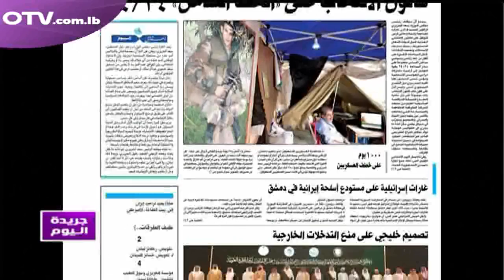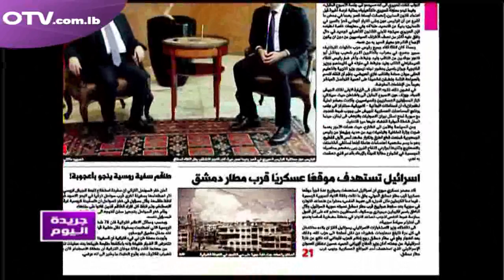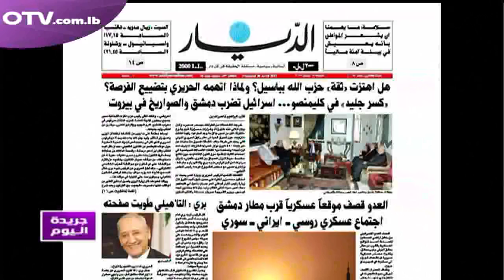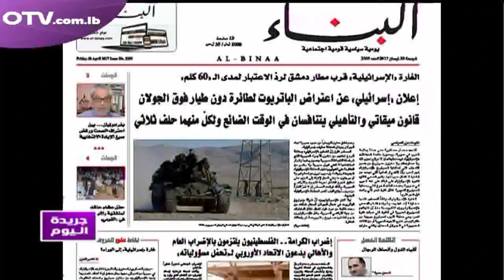جريدة اليوم نقرأ عناوينها مع بشارة غلام - رئيس مجلس روابط مخاتير لبنان